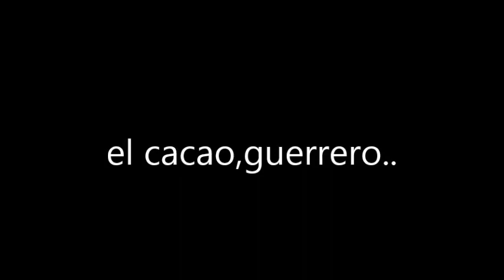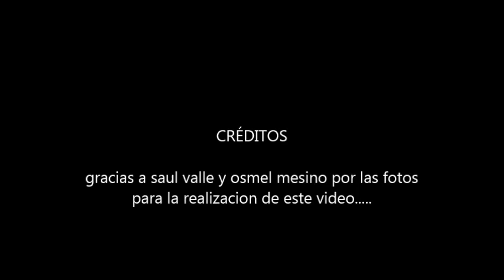el cacaoguerrero despues del huracan manuel..